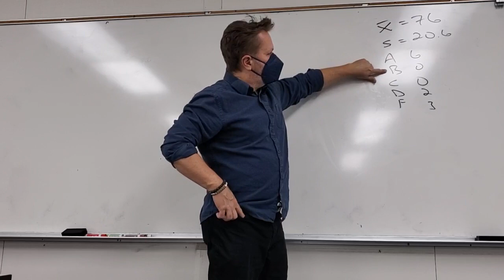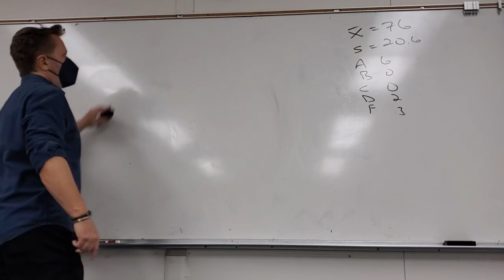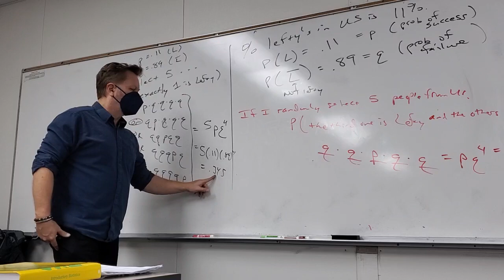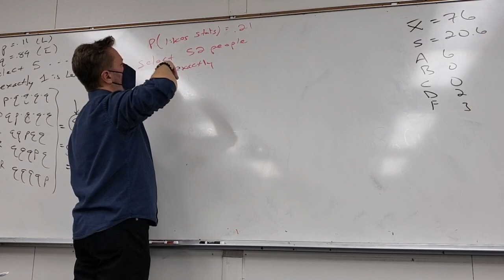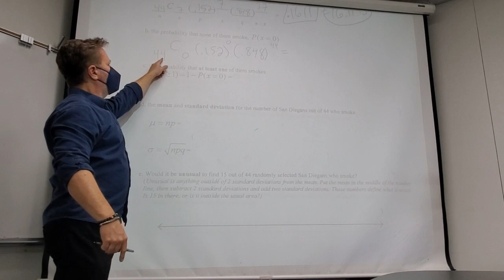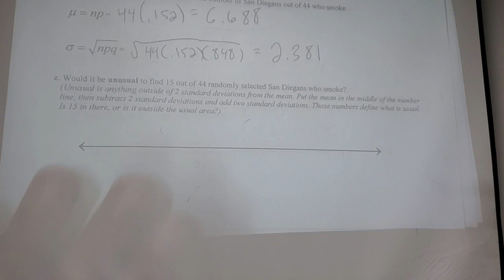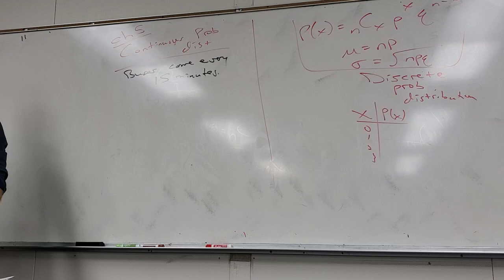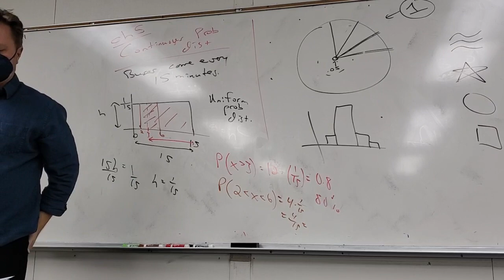Math 160, Mar 21 Lecture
Finishing up ch 4 (binomial prob), getting into 5.1 and 5.2 (Uniform prob distribution)